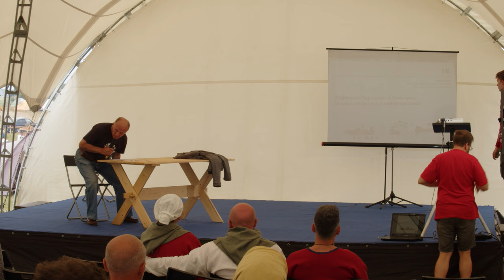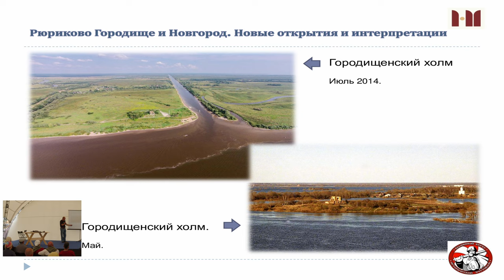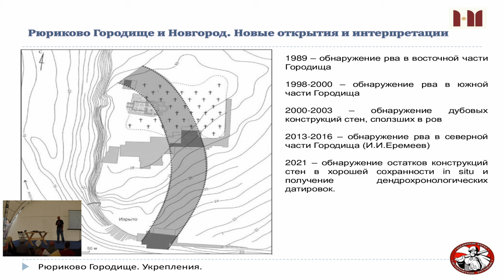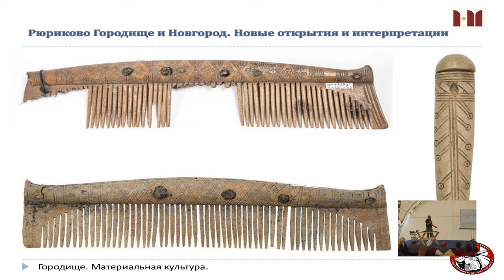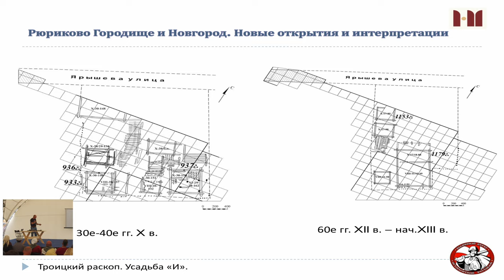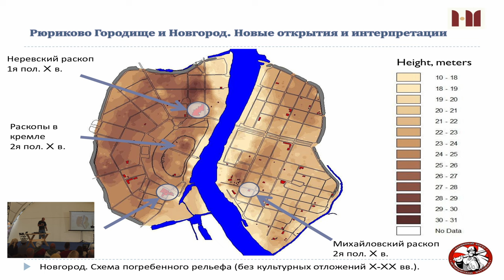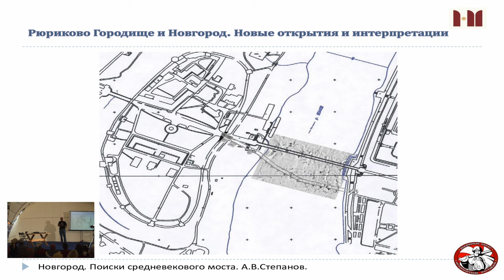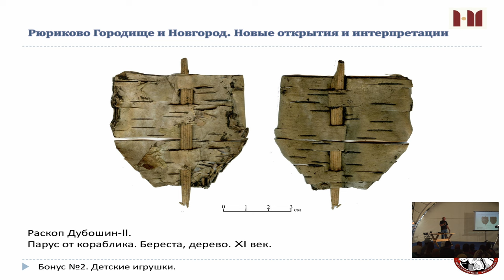Новгород и Рюриково Городище: новые открытия и интерпретации. Былинный Берег 2023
Лекция: Новгород и Рюриково Городище: новые открытия и интерпретации

Лектор: Археолог Петров "Годи" Михаил Иванович

Старший научный сотрудник Центра археологических исследований Новгородского музея-заповедника, археолог, автор более 100 научных работ; один из руководителей полевых исследований в Новгороде Великом; опытный и заслуженный реконструктор, широко известный в узких кругах как Годи - один из основателей и руководителей легендарной Ассоциации "Гардарика"

Лекция дана в рамках работы научно-просветительской конференции на фестивале исторической реконструкции эпохи викингов и Древней Руси Былинный Берег 2023